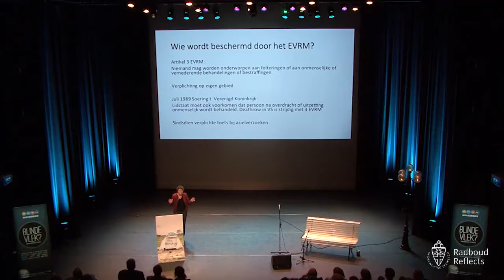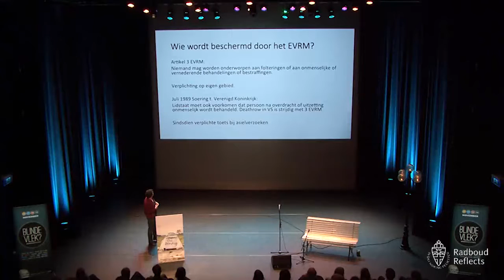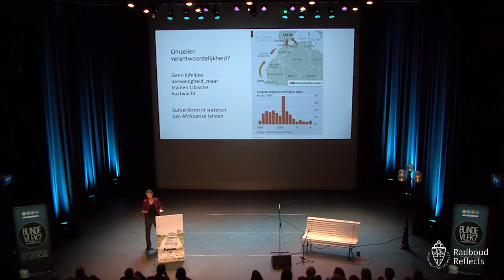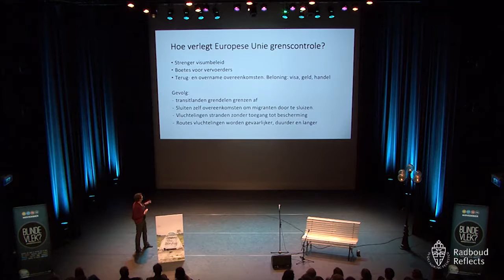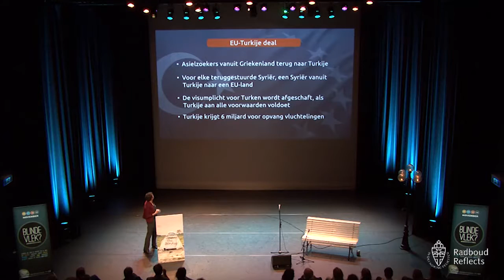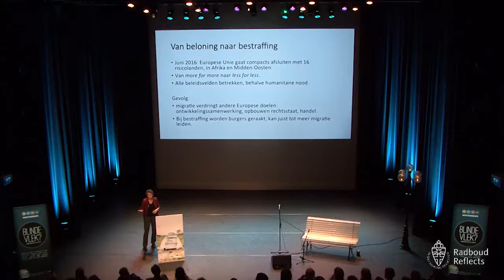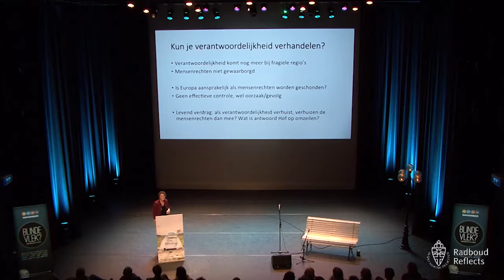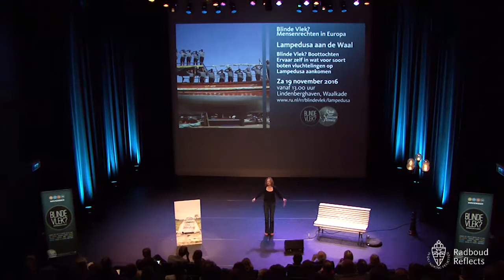Over de grens | Blinde Vlek? Opening met lezingen, film, muziek en meer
Over de grens
Blinde Vlek? Opening met o.a. journalist Rob Wijnberg, film, muziek en meer
Woensdag 16 november 2016 | 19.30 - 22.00 uur | LUX, Mariënburg 38-39, Nijmegen
In samenwerking met LUX Nijmegen

Inhoudsopgave:
00:00:09 Opening Blinde Vlek? door burgemeester van Nijmegen Hubert Bruls en schrijver Lotte Lentes
00:07:30 Welkom door Lisa Doeland, programmamaker bij Radboud Reflects
00:11:13 Lezing door journalist Rob Wijnberg
00:48:51 Lezing door jurist Tineke Strik van de Radboud Universiteit
01:06:31 Muziek door Syrische muzikanten Salma en Jaber Fayad
01:23:47 Interview met fotograaf Marieke van der Velden
01:33:32 Gesprek met Egbert Myjer, oud-rechter van het Europees Hof voor de Rechten van de Mens

Vluchtelingen lopen tegen de grenzen van Fort Europa aan. Hoe moeten en kunnen wij hun mensenrechten recht doen? En wat zijn hun en onze plichten? Denk verder over de grens in deze afwisselende avond met woord, film en muziek.